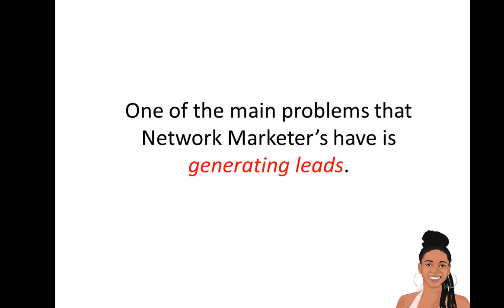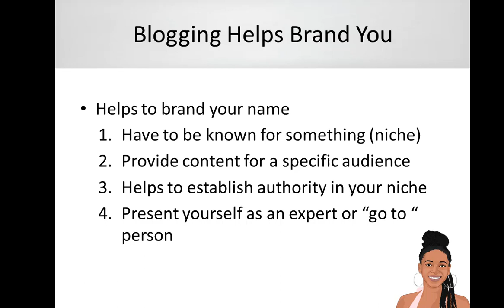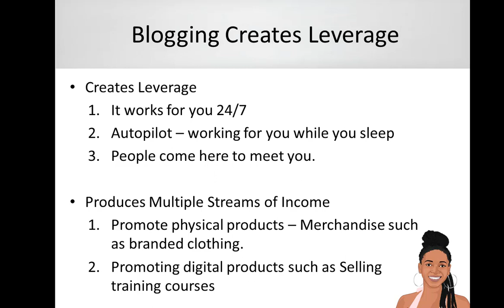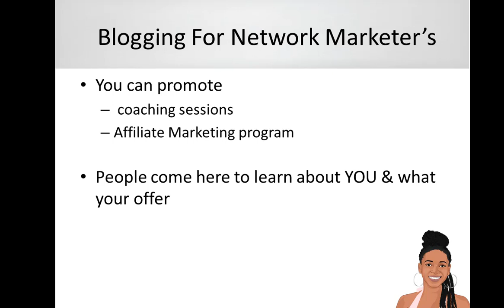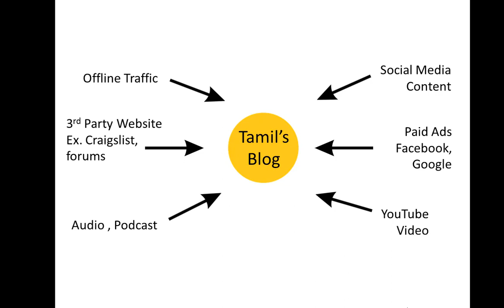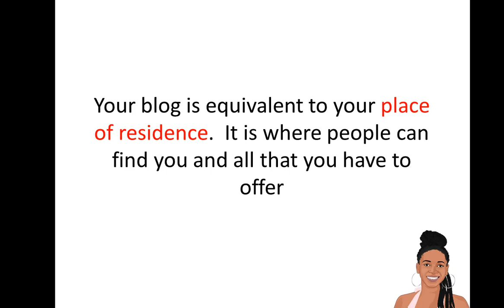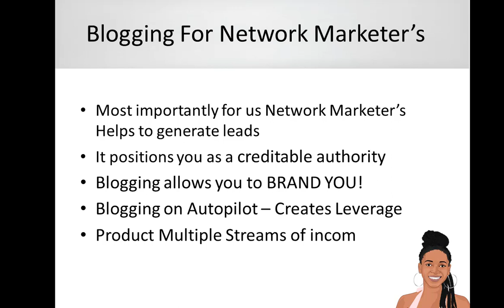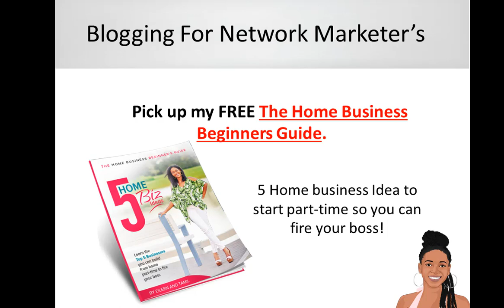Blogging For Brand New Network Marketers | Network Marketing Blogs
In this video I’m going to share with you how blogging can help new network marketers in get more customers and business partners.People feel that blogging and network marketing is a dead concept. Today I will provide the trick to grow your network marketing business via blogging.The trick is to Provide a solutions to people's problem with valuable insight with your blog and see your business take off.

Your network marketing blog is one of the only 2 things you own online along with your list of customers & prospects.  Your blog is where you provide your target audience with content, videos, articles and blog posts that give people answers to their problems.  So, if a blog can provide all of this then why not have a blog.   It is where you build your brand and offer valuable content.

If you are a Network Marketer who wants to build your business online then check out this value packed video!

Tamil is an online entrepreneur who inspires driven minds with her online business knowledge. She guides motivated entrepreneurs towards a path on success in the online business domain.

5 Business Ideas to start today online from home to make passive income.

How To Choose The Right Network Marketing Company If You Are In Corporate America | And Want Success

Question of the Day:  Do you have a blog and what are you doing to grow your business